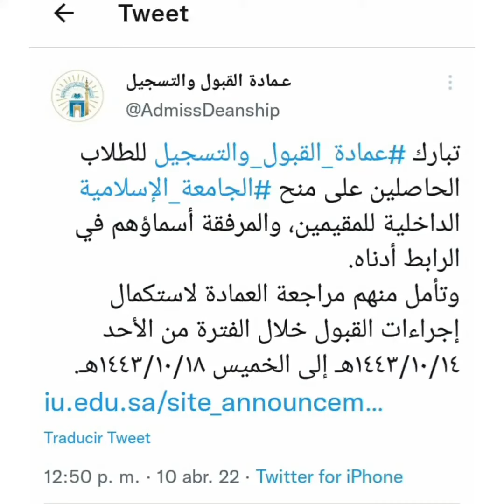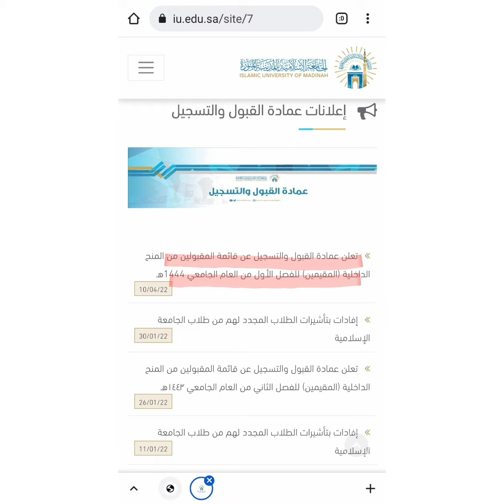MADINAH UNIVERSITY ADMISSION RESULT FOR MUQEEM IN KSA | نتائج القبول للمنح الداخلية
7TH RAMADAN DUAA IN MAKKAH BY SHAIKH AS SUDAIS | دعاء في الحرم المكي

UNDER STUDYING FROM ELIGIBIL TO TEST | تحت الدراسة من مؤهل للاختبار

جو لوگ گزشتہ ایک دو سال سے مرشح مبدئی ہیں صرف وہ لوگ فارم بھریں، ان سے متعلق معلومات حاصل کرنے کی کوشش کی جائیگی۔

how to apply for Admission?
MADINAH UNIVERSITY ADMISSION UPDATE, UNDERSTUDY? HOW TO APPLY
UNDERSTUDY

KYA AAP NE MADINA UNIVERSITY KA TEST NAHI De sake? MADINAH UNIVERSITY TEST FOR ENROLLMENT
iu.edu.sa

HOW TO ENTER IN EXAM OF ISLAMIC UNIVERSITY|| مدینہ یونیورسٹی میں عربی زبان کا ٹیسٹ کیسے دیں

سعودی عرب کا فاؤنڈیشن ڈے

MONKEY BETWEEN MAKKAH & MADINAH مکہ اور مدینہ کے درمیان صحرا میں آباد بندروں کی ایک نسل،

اللہ کے
طور سيناء جہاں اللہ نے موسی علیہ السلام سے بات کی، اور اللہ کی تجلی سے پہاڑ ریزہ ریزہ ہو گیا۔
عثمانی دور حکومت کی115 سال پرانی ٹرین، تبوك سعودی_عرب۔
115 saal purani Madina ki Train tabuk men
سد البنت، خیبر جہاں رسول اکرم صل اللہ علیہ وسلم نے ام المؤمنين صفیہ رضی اللہ تعالٰی عنہا سے شادی کی تھی
طور سيناء کی چوٹی پر جہاں اللہ نے موسی علیہ السلام سے بات کی تھی اور اٹلی سے پہاڑ ریزہ ریزہ ہو گیا تھا
تبوک کے قلعہ کا تعارف، جہاں نبی کریم صل اللہ علیہ وسلم  سنہ9 ہجری میں تشریف لائے تھے